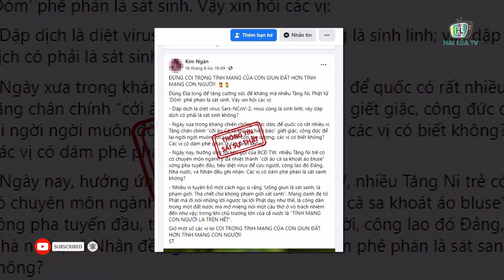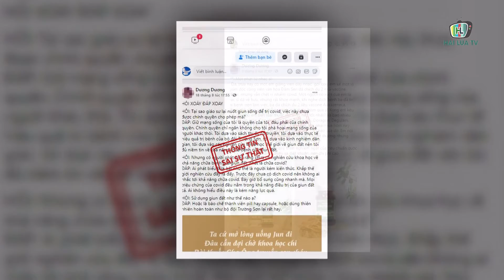CÔ GÁI Ở CẦN THƠ ĐĂNG TIN GIUN ĐẤT TRỊ COVID 19 BỊ MỜI LÀM VIỆC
Ngày 9.9.2021 Phòng An ninh chính trị nội bộ, Công an TP Cần Thơ vừa phối hợp với Thanh tra Sở Thông tin và truyền thông thành phố làm việc với cô gái T. T. H. K. N. (24 tuổi, ở phường Lê Bình, quận Cái Răng, TP Cần Thơ) về hành vi đưa thông tin sai sự thật trên facebook.